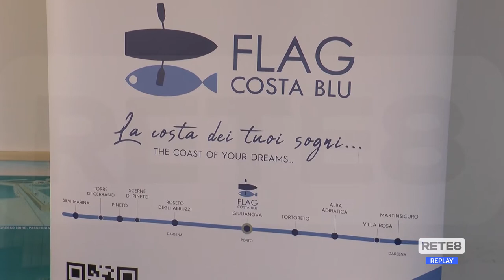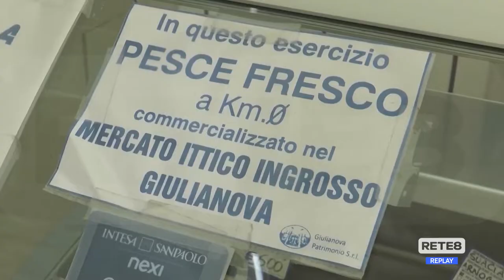Giulianova - Novità per la pesca a strascico